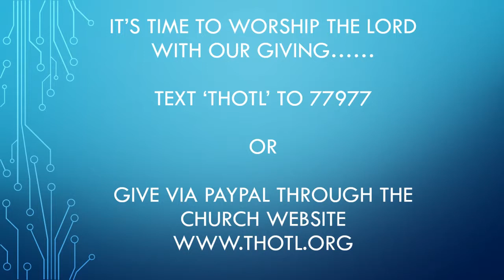Nothing But the Blood 23 [Bishop Johnson] [3-6-19]